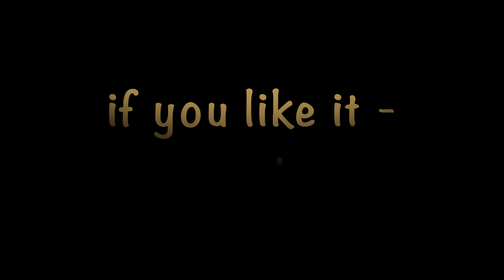Stöber Naturfilm - Die Feldlerche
Das Frühjahr steht in den Startlöchern - überall singen die Feldlerchen.